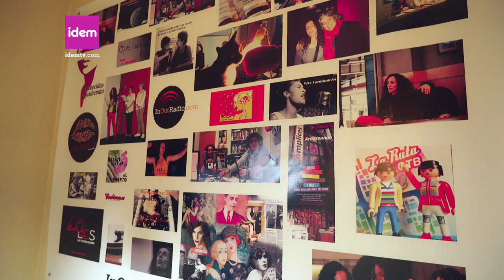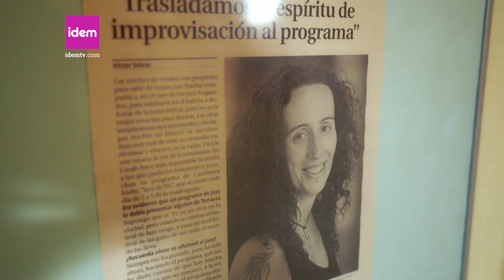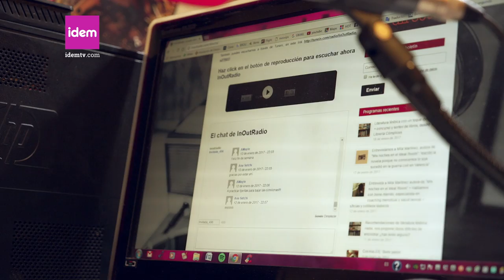Dones a les ones | Mujeres en las ondas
InOutRadio, una radio hecha por mujeres y para mujeres. Carme Pollina y Ana Satchi, a la cabeza, pero apoyadas por las colaboradoras que participan, hablan de la realidad lésbica en Catalunya y en el mundo a través de las ondas de la radio.

La emisora se puede escuchar en streaming y en formato podcast en la web